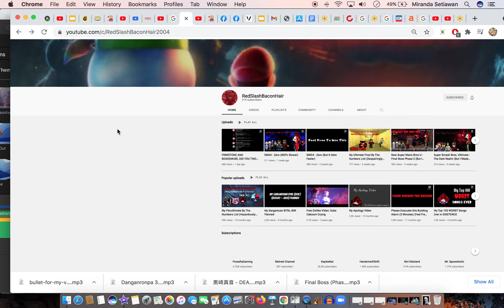Happy 17th Birthday Redstone!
I Wish you a 17th birthday!